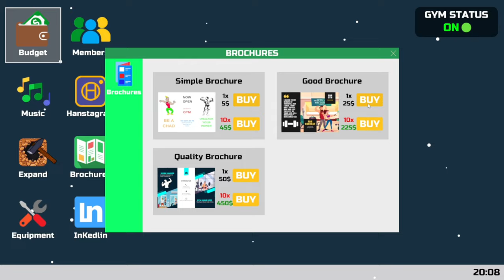GYM MANAGER DAY 1🏋‍♂️💪 #01 GAMEPLAY MALAYALAM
GYM MANAGER DAY 1🏋‍♂️💪 #01 /GALLERY GAMING/GAMEPLAY MALAYALAM

Social media ⏏️